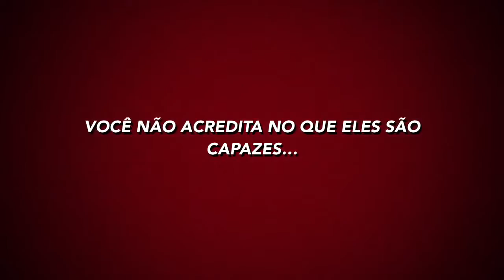Making of - Festa de Fim de ano Le Petit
1º Making of com os preparativos para o evento mais aguardado do ano no Colégio Le Petit Galois.
Data: 26 de novembro
Local: Teatro Faculdade UNIP - 913 Sul
Horário: 16 h (Alunos do turno matutino)
19h (Alunos do turno vespertino)